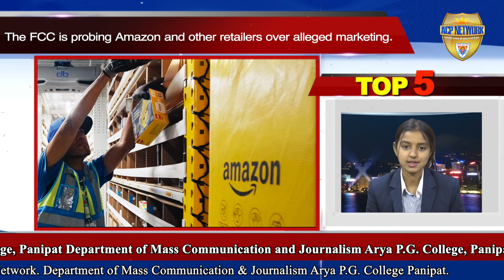Top 5 News Bulletin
|| ACP Network ||

Edited By : Abhishek
Voice Over By :
Reported By :
Cameraman : Arjun